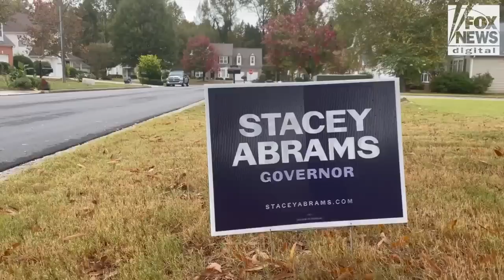Do Stacey Abrams' supporters still think her election was stolen in 2018? | Digital Originals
Voters in South Fulton, Georgia, largely supported Stacey Abrams' claim that the 2018 gubernatorial election was stolen from her, though they were non-committal.